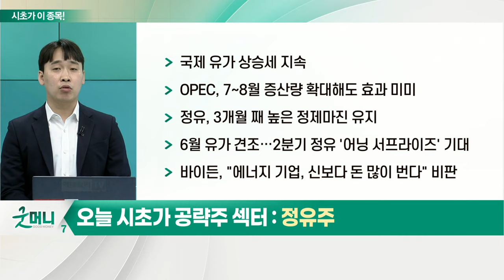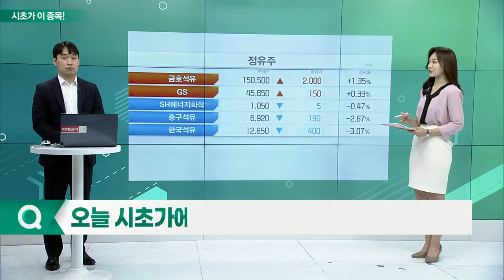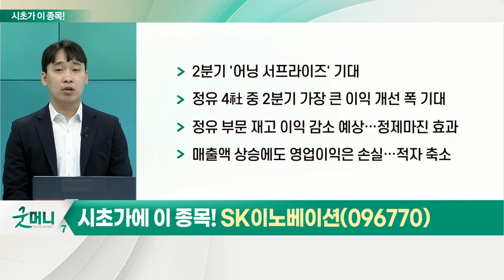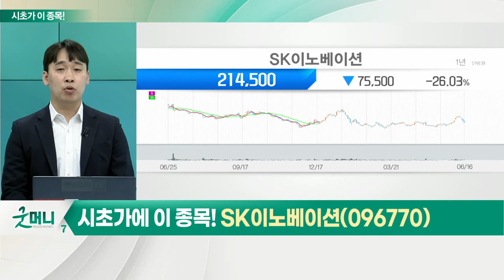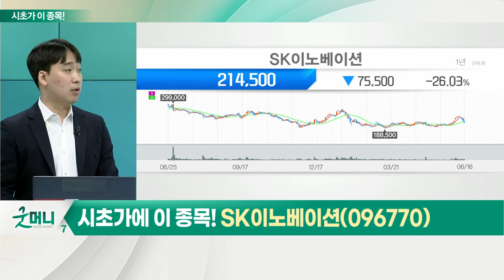SK이노베이션(096770)... 정유주_시초가에 이 종목 (20220617)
- 국제 유가 상승세 지속
- OPEC, 7~8월 증산량 확대해도 효과 미미
- 정유, 3개월째 높은 정제마진 유지
- 6월 유가 견조… 2분기 정유 '어닝 서프라이즈' 기대
- 바이든, "에너지 기업, 신보다 돈 많이 번다" 비판

- 2분기 '어닝 서프라이즈' 기대
- 정유 4社 중 2분기 가장 큰 이익 개선 폭 기대
- 정유 부문 재고 이익 감소 예상… 정제마진 효과
- 매출액 상승에도 영업이익은 손실… 적자 축소